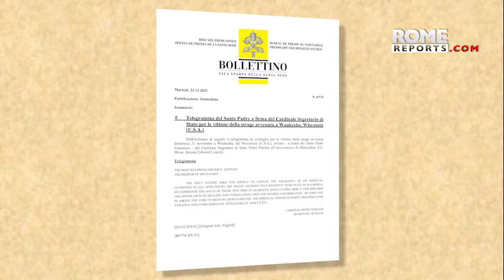Pope Francis prays for victims of massacre in Wisconsin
The deadly incident, in which an SUV plowed thruogh a parade, claimed five lives.